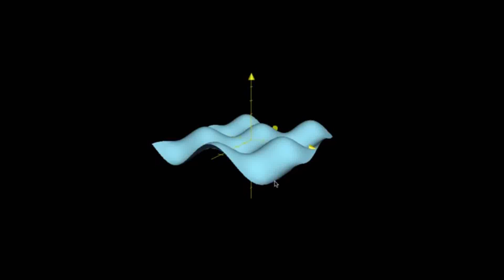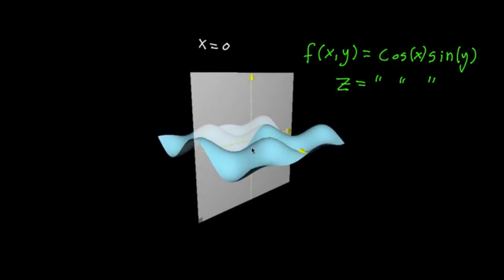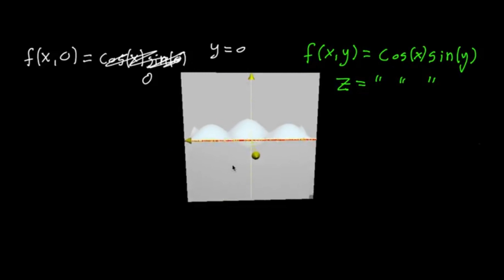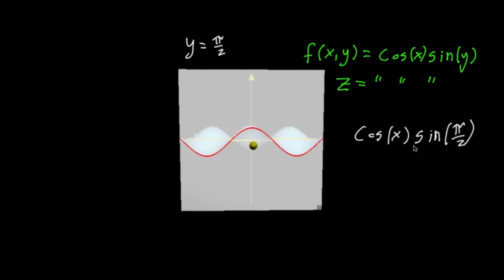Grafikleri Dilimler Halinde İnceleme (Matematik) (Çok Değişkenli Kalkülüs)